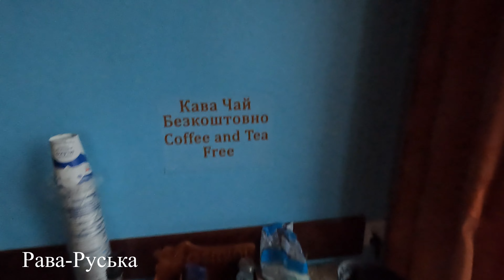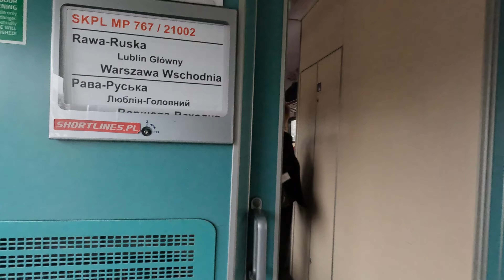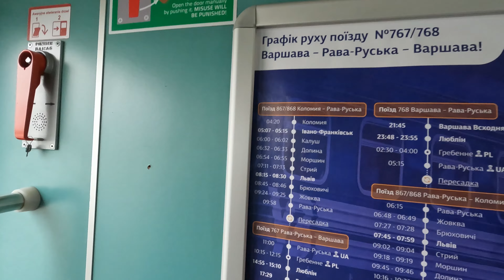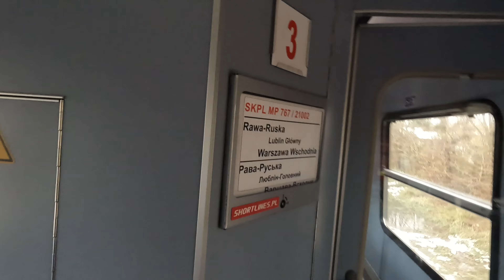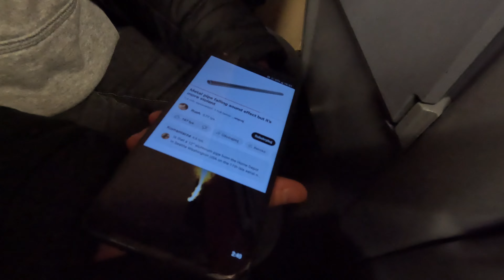🇺🇦 SKPL PRZEJAZD UKRAINA POLSKA to nie tak miało wyglądać! Prywata a Polacy w d...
➡️ Bank Santander
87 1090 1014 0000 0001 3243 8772